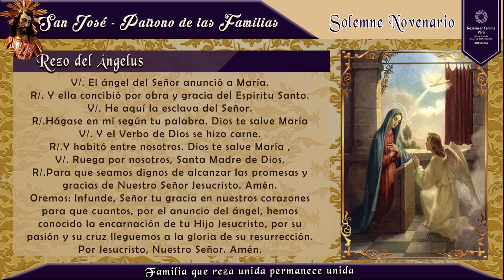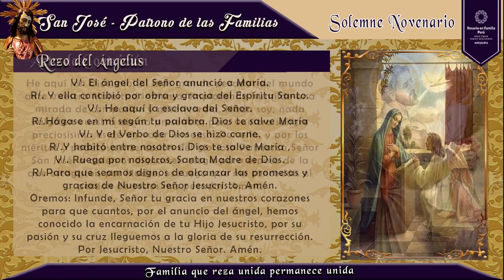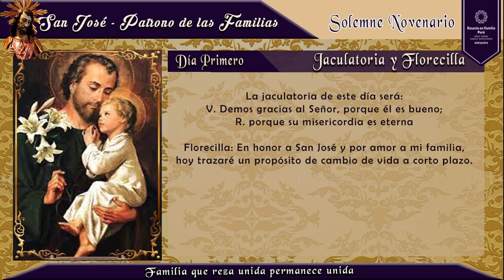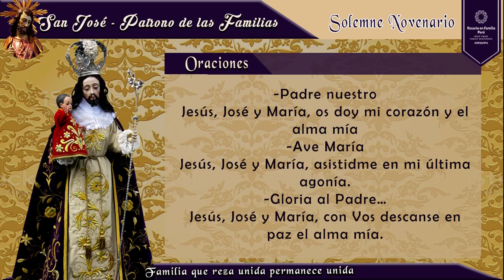Novena a San José - día 1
NOVENA A SAN JOSÉ - DÍA PRIMERO
El Apostolado del Rosario en Familia te invita a compartir este bello momento de oración familiar, en el que día a día iremos meditando momentos de la vida de Nuestro Santo Patriarca, llenos de fe, entrega y obediencia a Dios.
¡Preparemos el Corazón para la Fiesta de San José!
FAMILIA QUE REZA UNIDA PERMANECE UNIDA